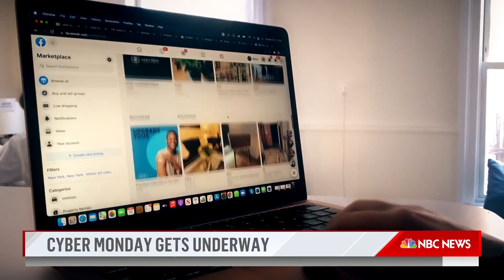Cyber Monday Deals Get Underway Fresh Off Black Friday Record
Millions of Americans taking part in the Black Friday holiday tradition have already spent a record amount of money online and the shopping frenzy continues on Cyber Monday. NBC’s Emilie Ikeda reports for TODAY.